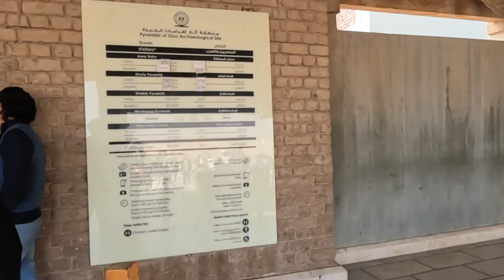EGYPT- The Great Pyramids of Giza | Honeymoon in EGYPT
Hey Wanders,

Last month we got married, and decided to go to Egypt for our honeymoon.
A lot of you asked why we choose Egypt, why not Maldives and other honeymoon destinations?
So simple answer to that is we wanted to go to a country where weather is pleasant not so cold and other thing we wanted is one of the seven wanders of the world and we choose EGYPT for that.
This was the day we saw pyramids for which we went all the way from India.
It's magnificent one should go there once in their life time.